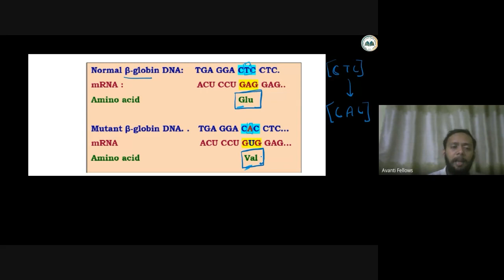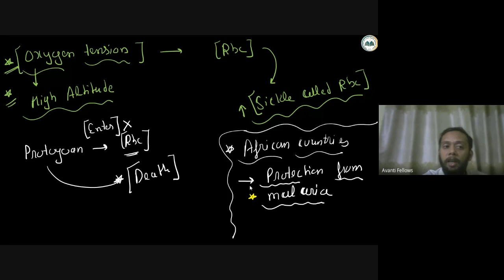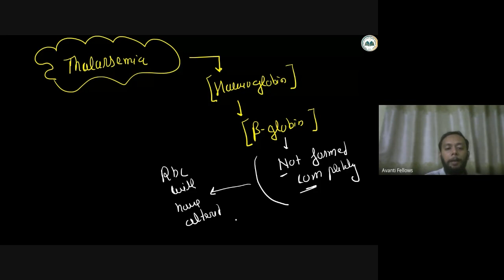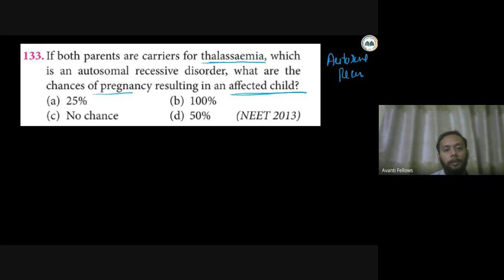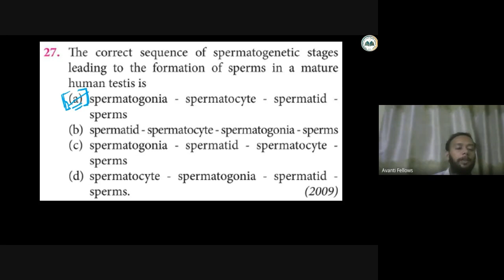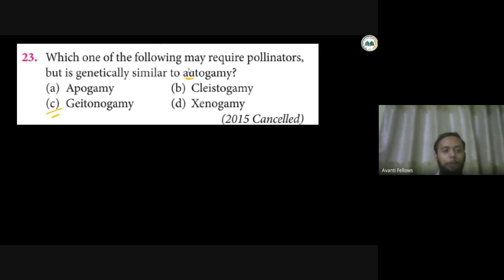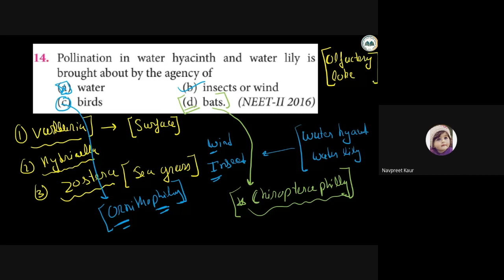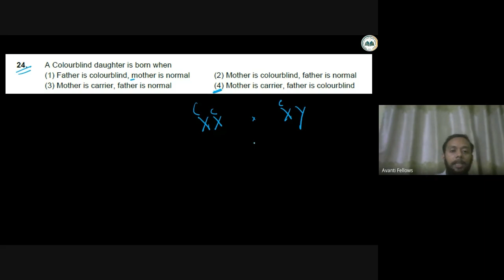Revision and Question Solving | 12th NEET Biology | 10th June 2023